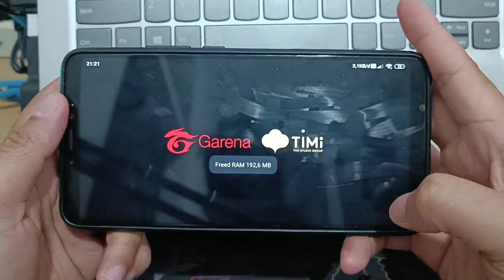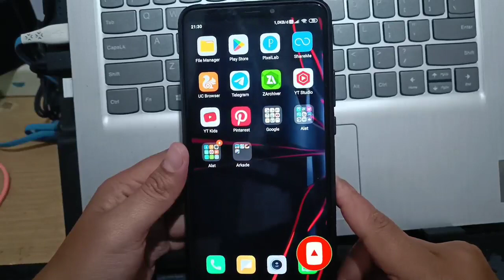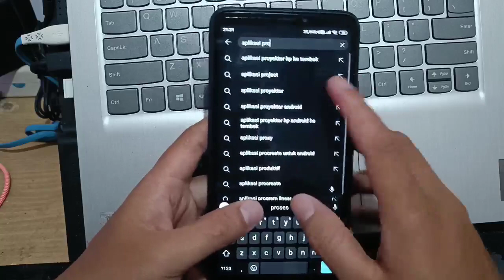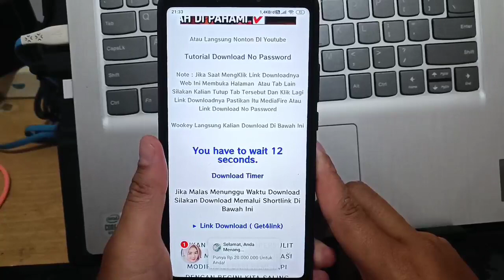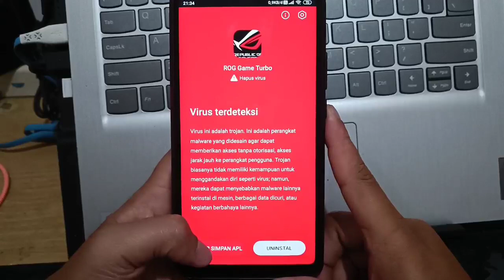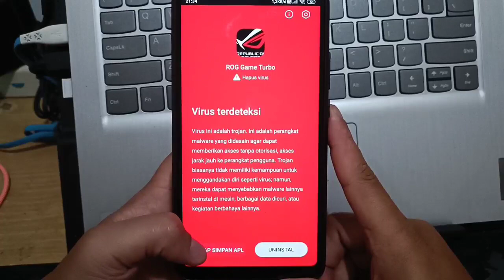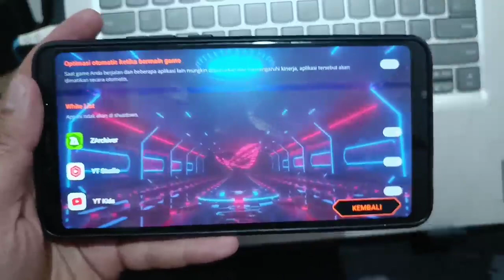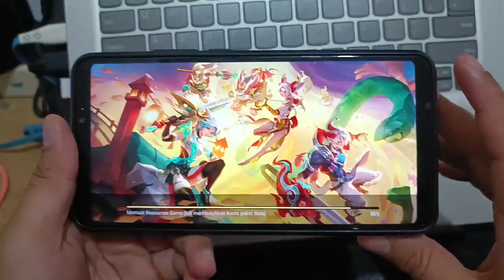GAME TURBO ROG TERBAIK - AUTO LANCAR BANGET MAIN GAME BERAT CUY